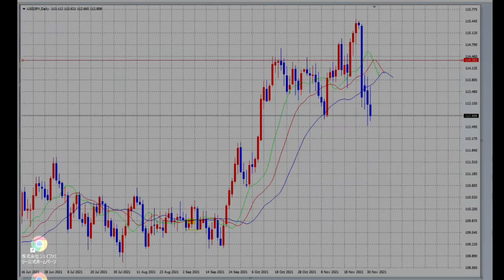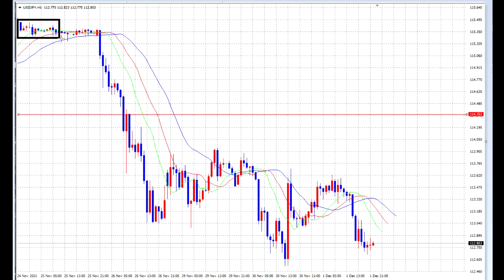【FX】SELLへのトレンド転換を疑う。